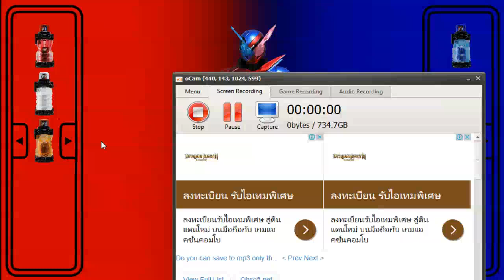[FLASH] Kamen Rider Build v 1.6.0 beta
Features:
- 6 FullBottles / Forms

Instructions:
- tap and hold the driver's handle to twist the lever, release to transform.